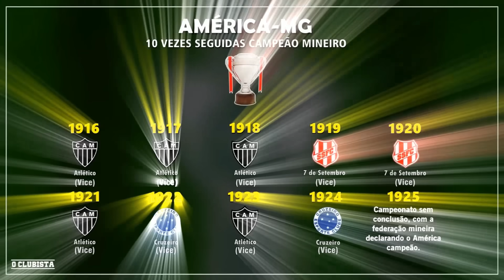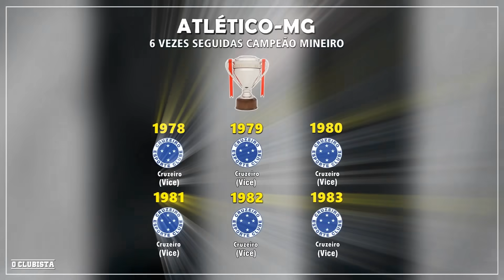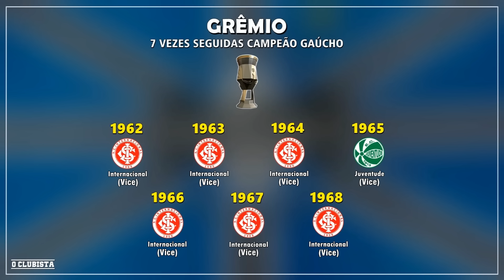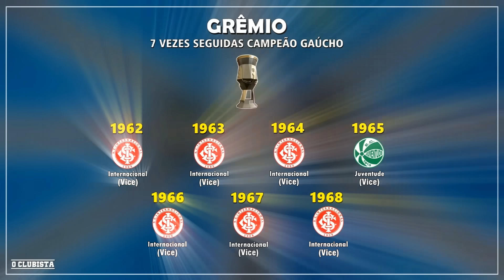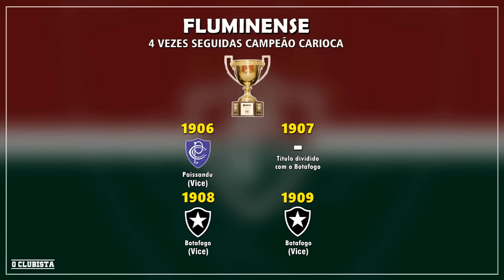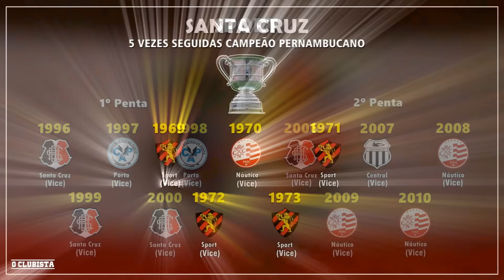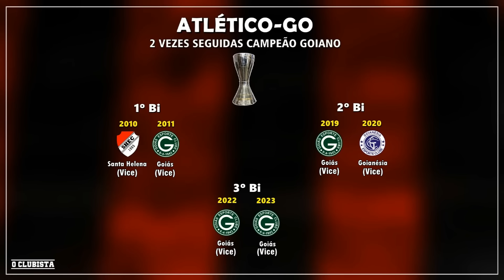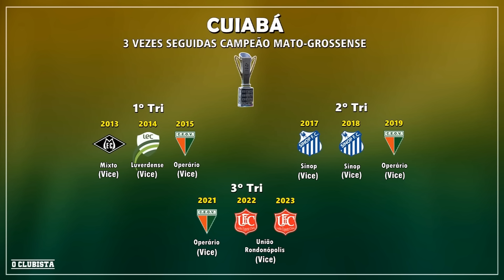O Campeonato que o seu time MAIS VENCEU DE FORMA CONSECUTIVA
Nesse vídeo revelamos qual campeonato o seu time ganhou mais vezes de forma consecutiva. Confira.